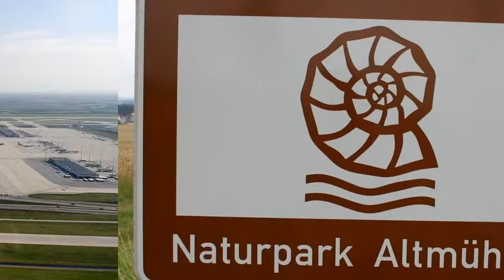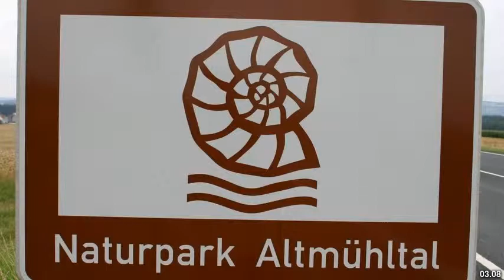Best places to visit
Best places to visit - Treuchtlingen (Germany) Best places to visit - Slideshows from all over the world - City trips, nature pictures, etc.